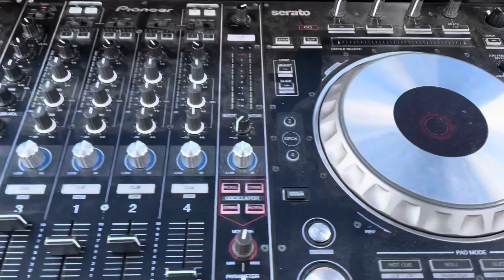6/9/22 End of School DJ gig log 🪵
Another great end of school celebration!